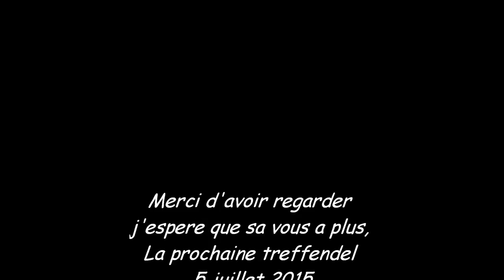Sprint Cross Bourgbarré 2015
Encore un superbe week end cette fois ci sur un circuit de notre club l'ASC35, super circuit, bonne condition meteo, prise en assurance... donc meilleur pilotage, avec encore plus de vitesse donc avec un plus grand plaisir j'ai reussi a me qualifier en final B et j'en suis fière, la video est celle de la final en T2 :D
Le seul truc dommage c'est que nous n'avons pas tous la meme puissance... ce qui serait plus sympa c'est que tous le monde reste en origine et la sa serait le pilotage qui jouerait mais pure eclate quand meme ;) je vous laisse appreciez...